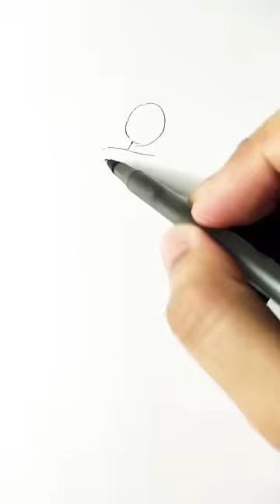Speed drawing ChainsawStick-Man Denji 😳